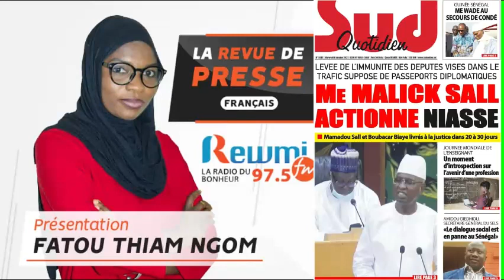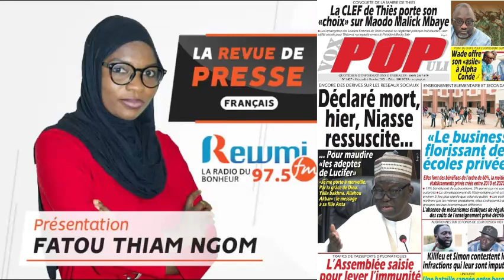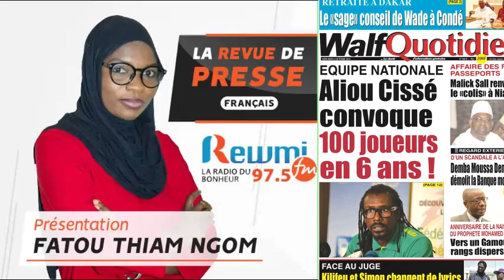REVUE DE PRESSE DU 06 10 2021 AVEC FATOU THIAM NGOM FR